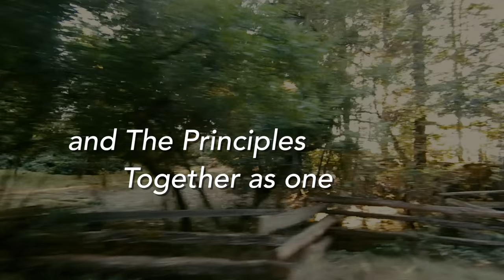The Genesis of The Three Principles (part 1)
Elsie Spittle and Chip Chipman discuss the importance of the relationship between the Three Principles and Sydney Banks' experience which uncovered them.